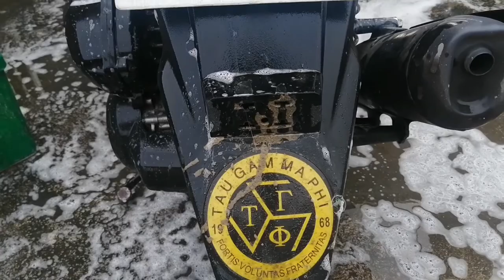pa motor wash ni jompaks kay Crox🏍 👍